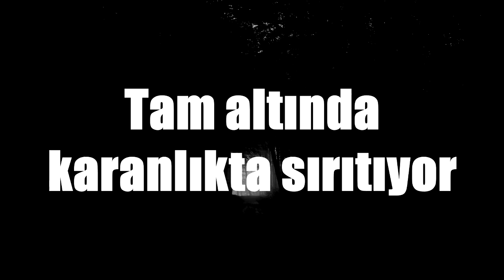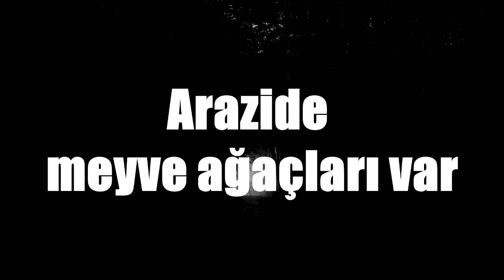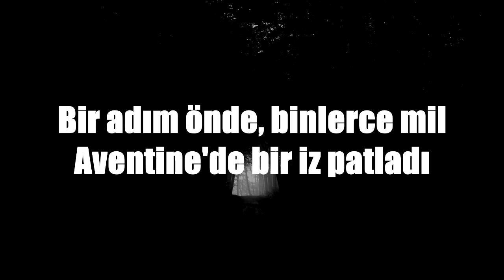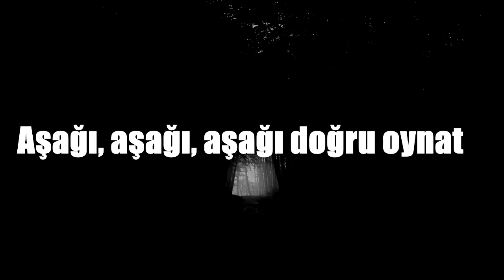Agnes Obel - Aventine (Türkçe Çeviri)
Lyrics:

Will you go ahead to the Aventine
In the holly red in the night
Dirt under my shoe from the old at heart
Right under you, grinning in the dark

You carried my heart in the night
To bury the wave in the tide
You carried me onto the fields

There is a grove, there is a plot
Deep in the snow, breaking your heart
One step ahead, a thousand miles
A trail ablaze to the Aventine

To marry the wave with the tide

Play it down, down, down...